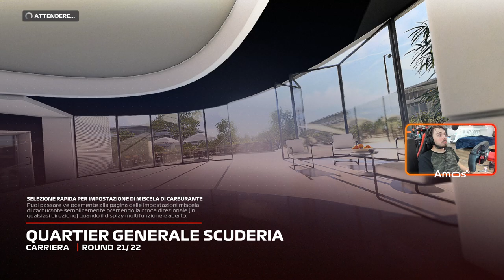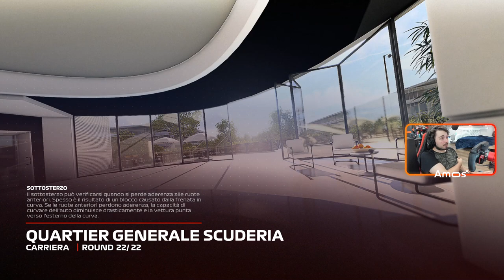F1 2020 CARRIERA BRASILE #22 - LA GARA PIU' BELLA DELLA STAGIONE?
Q: 3:00
G: 6:00
Qui è dove puoi trovarmi e scrivermi: